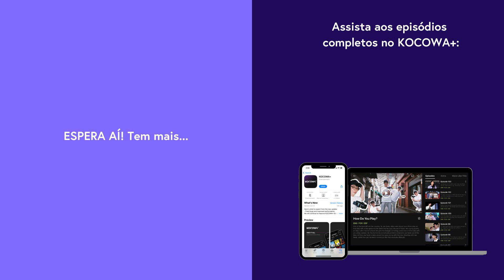BTS MAGIC SHOP in SEOUL | Clipe Oficial | KOCOWA+ [LEG PT-BR]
Assine o KOCOWA+ e assista a BTS MAGIC SHOP in SEOUL com legendas profissionais em PT-BR ✨

🎤 SOBRE BTS MAGIC SHOP in SEOUL

GÊNERO: K-Pop, Música, Variedades
LEGENDAS: Português, Inglês, Espanhol
PAÍS: Coreia do Sul
ANO: 2019
ELENCO PRINCIPAL: BTS, RM, Jin, SUGA, j-hope, Jimin, V, Jung Kook